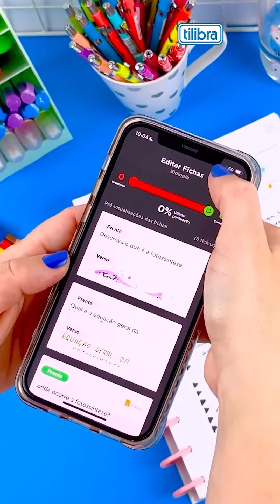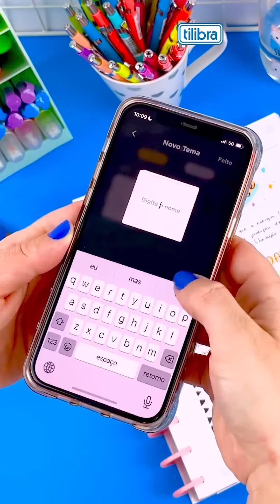Leve seus estudos para o próximo nível com a praticidade do Tilibra Conect! 📱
O app da Tilíbra, com a tecnologia que leva seu caderno para onde você for.

Uma forma prática e moderna de organizar suas anotações.